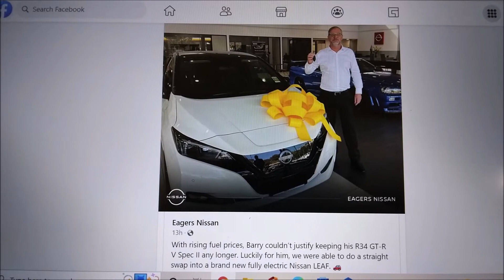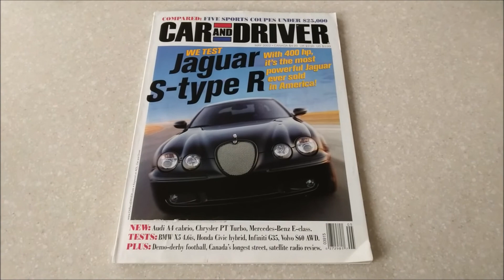Man Trades in Nissan Skyline GT-R R34 for Nissan Leaf electric car at Eagers straight up going EV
With rising fuel prices, Barry couldn’t justify keeping his R34 GT-R V Spec II any longer. Luckily for him, we were able to do a straight swap into a brand new fully electric Nissan LEAF. 🚗
We hope you like your new ride Barry, happy motoring for what will be a green future. 😉🌱🔋
You too can be like Barry, discover the Nissan LEAF